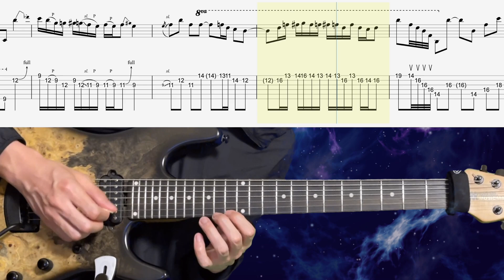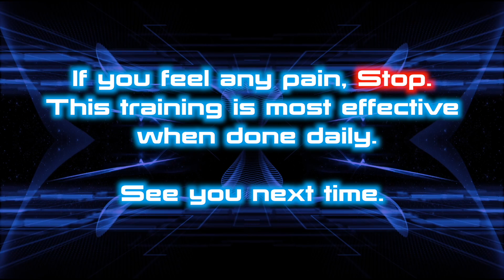Dream Theater - Under A Glass Moon #1-1【Bpm=76~94 + TAB】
0:00 Warning
0:29 Training Start